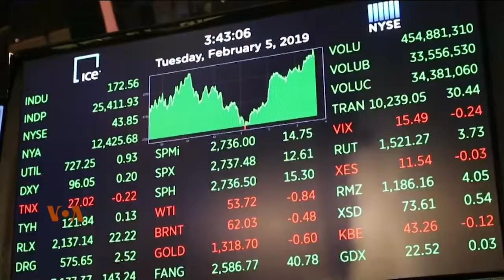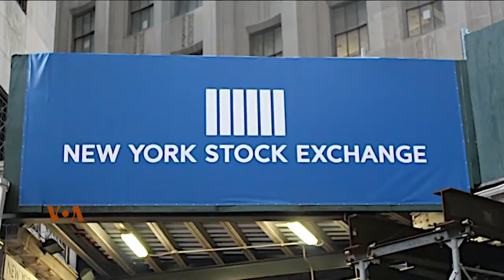New York Stock Exchange: Anshuman Apte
عالمی معیشت کا درجہ حرارت ناپنا ہو تو نیو یارک سٹاک ایکسچینج کی طرف دیکھا جاتا ہے جو دنیا کا سب سے بڑا حصص کا بازار ہے۔ آئیے انشومن آپٹے کے ساتھ چلتے ہیں نیو یارک سٹاک ایکسچینج کے اندر اور جانتے ہی کہ وہاں موجود ماہرین کو یہ سال عالمی منڈیوں کے لئے کیسا لگ آ رہا ہے۔